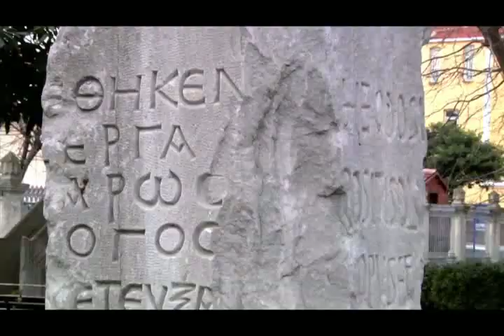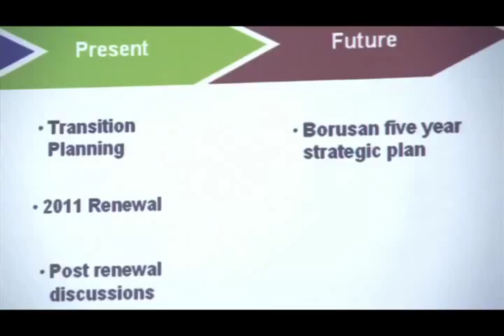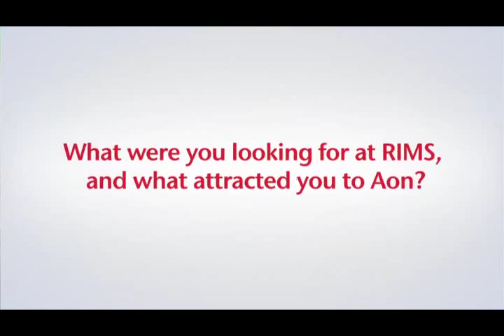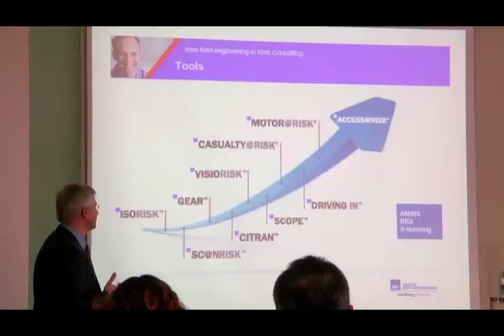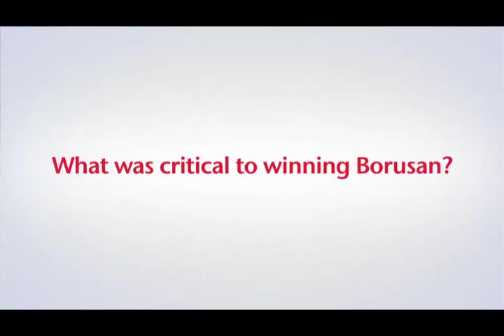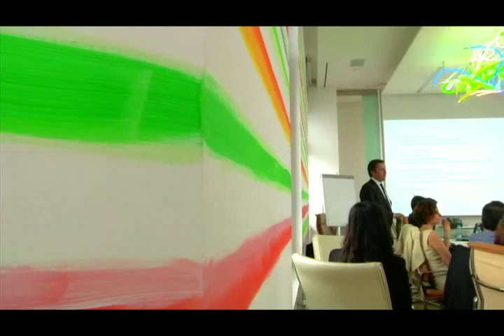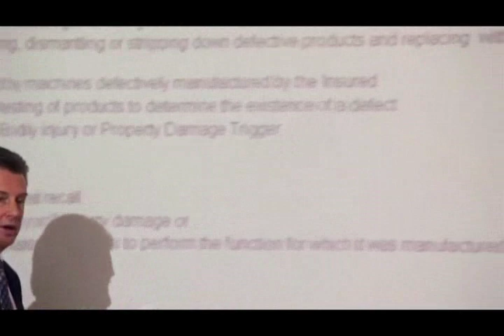Borusan selects Aon as global risk advisor and insurance broker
About Borusan:  Borusan Holding is one of the largest industrial conglomerates in Turkey that's been mainly involved in steel, distributorships, logistics, telecommunications and energy.  About Aon: Aon Corporation is the leading global provider of risk management services, insurance and reinsurance brokerage, and human resource consulting and outsourcing. Through its more than 59,000 colleagues worldwide, Aon delivers distinctive client value via innovative and effective risk management and workforce productivity solutions.